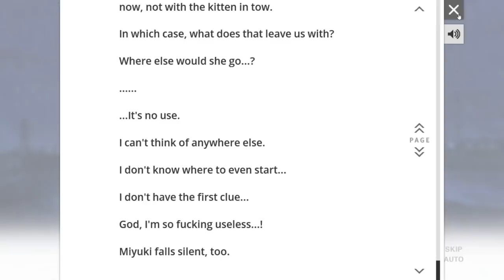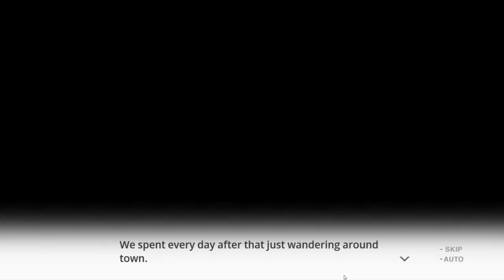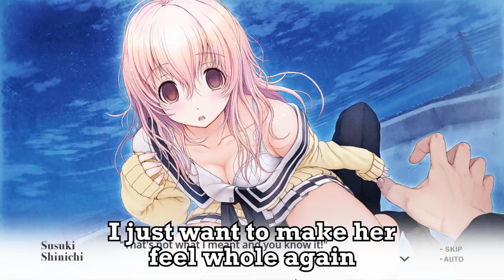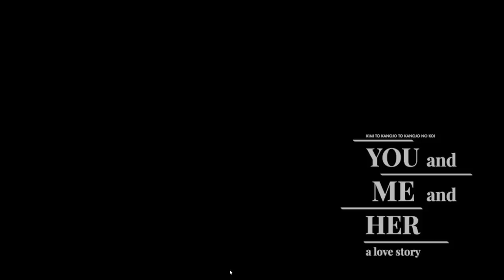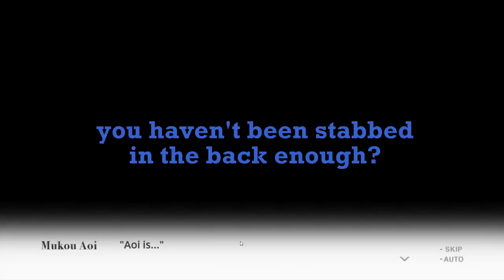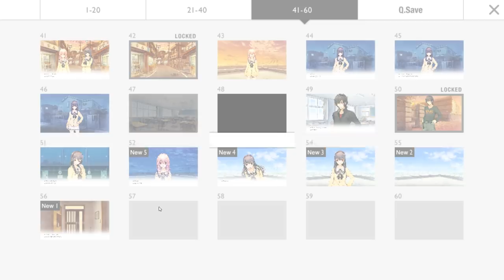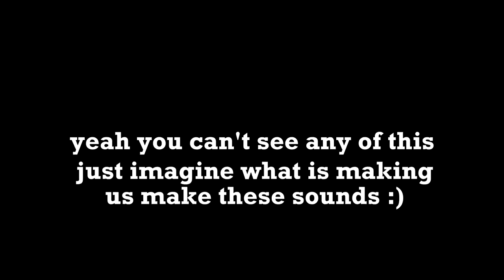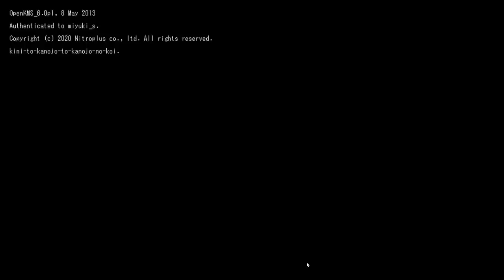SHE SHOWED US HER BIONICLES (Aoi's Route) | YOU and ME and HER: A Love Story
Hey it's been a while but guess what you're getting two episodes back to back this took forever to edit so you better enjoy. Part 4 is here (will release 30 minutes after this episode)

You know all we wanted was to make some silly jokes and watch some anime girls do the things anime girls do in Visual Novels together, and instead we get hit with this insanity? I love it. Nitroplus are masters of their craft.

Patch:
hahahah no find it yourself

Kimi to Kanojo to Kanojo no Koi